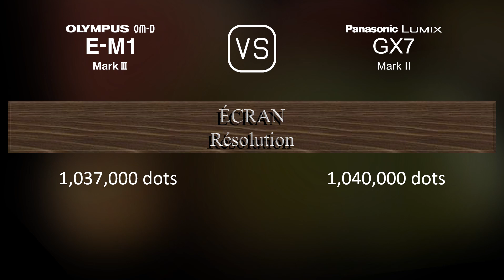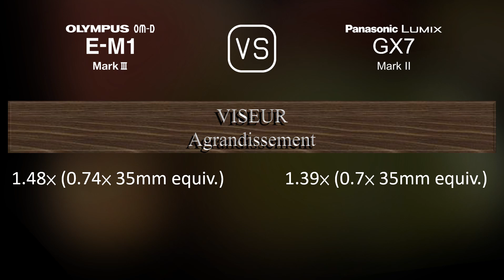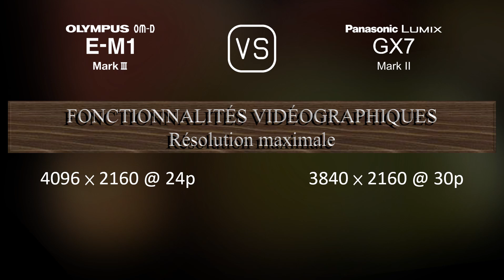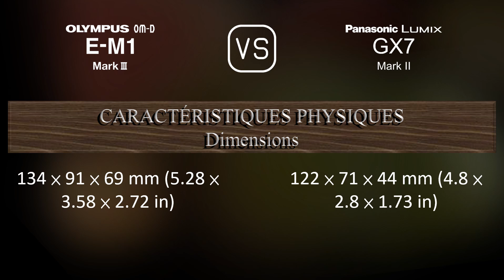Olympus OM-D E-M1 Mark III vs. Panasonic Lumix GX7 Mark II: Une Comparaison de Caractéristiques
Cette vidéo fournit un aperçu des fonctionnalités du Olympus OM-D E-M1 Mark III et du Panasonic Lumix GX7 Mark II dans une comparaison de caractéristiques (comparison of specifications).

00:25 LANCEMENT
00:33 BOÎTIER
00:40 CAPTEUR D'IMAGE
01:01 IMAGE
01:16 OPTIQUE ET MISE AU POINT
01:41 ÉCRAN
01:58 VISEUR
02:13 FONCTIONNALITÉS PHOTOGRAPHIQUES
03:06 FONCTIONNALITÉS VIDÉOGRAPHIQUES
03:20 STOCKAGE
03:24 CONNECTIVITÉ
03:49 CARACTÉRISTIQUES PHYSIQUES
04:07 AUTRES CARACTÉRISTIQUES